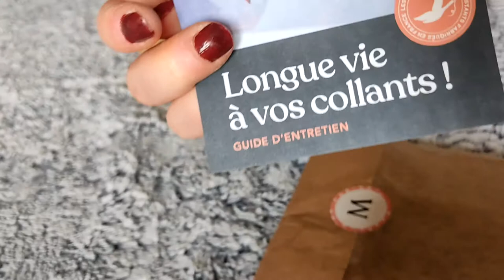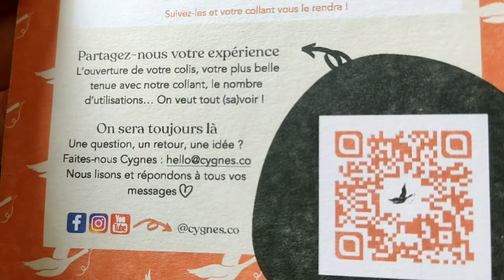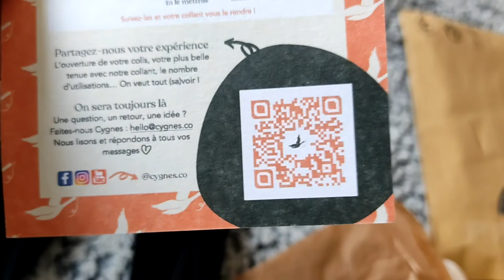👖Test du Collant Ultra-résistant @cygnespointco 👖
DÉROULE POUR PLUS D'INFO ⬇️
Hello  ♥‿♥
Je te parle aujourd'hui de la 1ère marque de collants très résistants, fabriqués en France et réputés incassables 💜

💥 Ultra-résistant

Fabriqué à partir de fils ultra-résistants destinés à l'escalade, les collants Cygnes sont faits pour être portés plusieurs dizaines fois.

💥 Ultra-confortable

Bien taillé, ne glisse pas et ne roule pas
Garantie 30 jours : testé en laboratoire (brevet à venir)
Des collants innovants fabriqués avec amour ❤️

💥 Depuis 1 an ils travaillent sur la réalisation de ces collants. Ils sont tricotés et confectionnés en France avec une attention particulière et beaucoup de passion. Ils sont en partie réalisés à la main ce qui permet de personnaliser et garantir une qualité maximale.

Du XS au XXL
Leur mission est de proposer leurs produits au plus grand nombre. Leurs collants sont déclinés en 6 tailles.

RÉSISTANTS
Fabriqués avec un fil très résistants Faits pour être portées des dizaines de fois
Testés en laboratoire

BEAUX
Fabriqués dans un atelier reconnu
Tricotés, en partie, à la main
Soumis à l'exigence du savoir-faire français

INTELLIGENTS
Améliorés en continu grâce aux retours de leur communauté
Recyclés en fin de vie ♻️

FRANÇAIS
Fabriqués en France dans le respect des normes françaises et européennes
Acheter Cygnes, c'est soutenir des emplois et l'industrie française 🤝

❤️ J'adore mon collant, il est résistant et me tient bien au corps (ne glisse pas), il ne file pas, je me sens bien avec, je n'ai pas l'impression de porter un collant sur moi. Je le recommande car pour moi c'est la première fois que je suis satisfaite à ce point d'un collant. Et il est super facile à enfiler et du coup je n'ai pas peur de l'effiler car sa matière est super résistante, merci Cygnes 🥰

Connaissez vous cette marque ?
Portez-vous des collants toute l'année ?

À bientôt 😘 Tcha Tchaooo Bye Bye